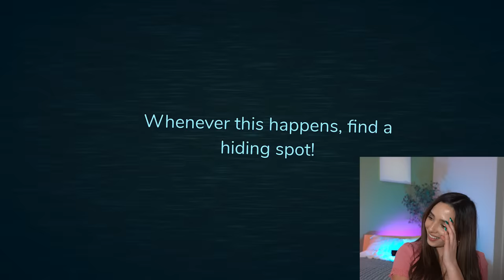We Played Roblox DOORS... this is SCARY!!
Regina and Daniela play the scariest game on Roblox!